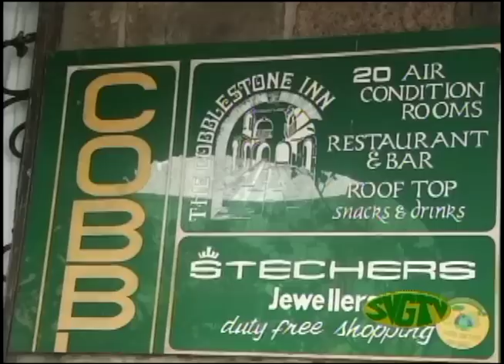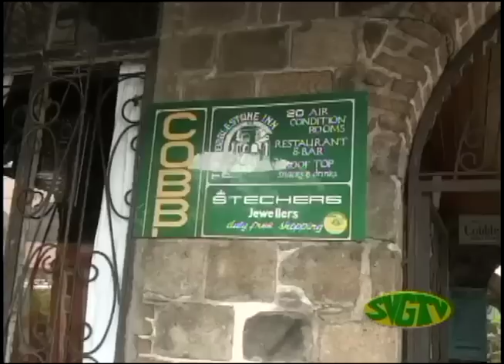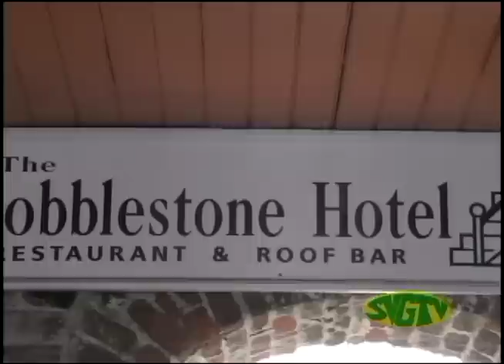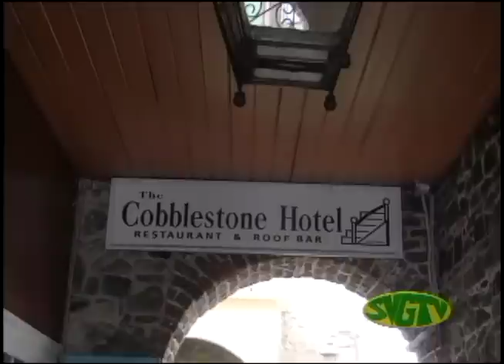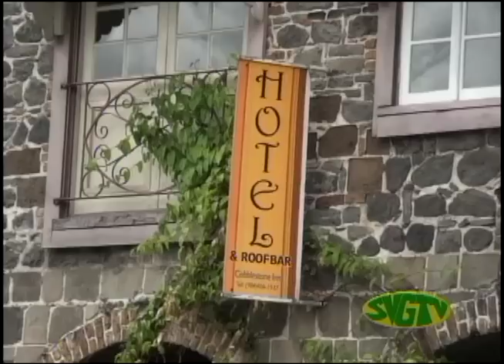SVGTV News July 18 2016